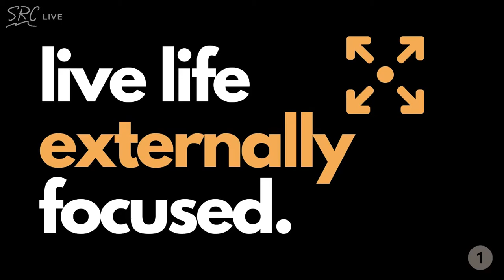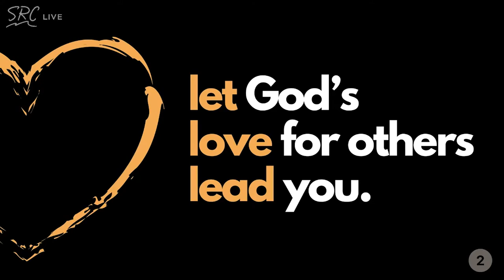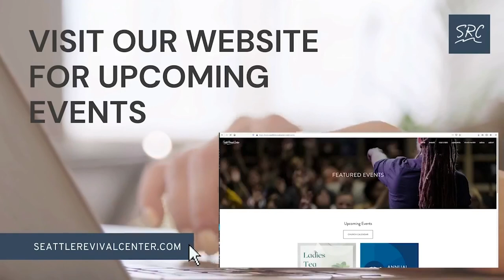Church under Fire: Restoring Gospel Intentionality | Darren Stott | Seattle Revival Center